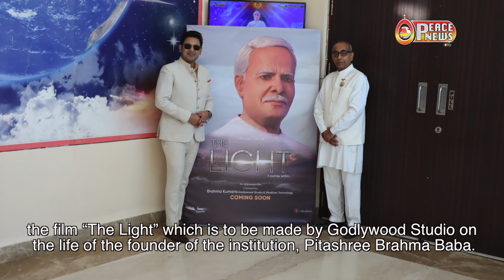Lyricist Manoj Muntashir visited Godlywood studio